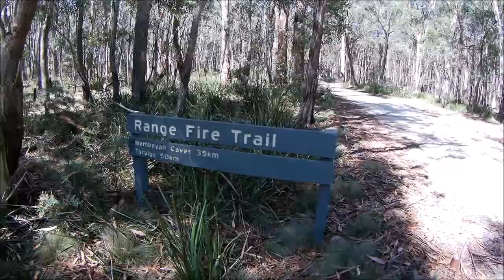Caves to Caves 4WD Adventure - Toyota Blizzard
Starting from Yerranderie, we head to Wombeyan Caves via bush tracks and then back to Jenolan Caves.
Mates, laughs, wildlife and adventure..